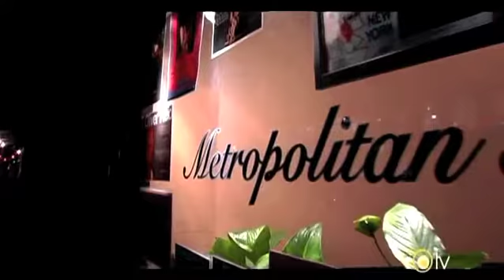Qtalk Feb 2011 Women Who Love Men Who Love Men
Qtalk Feb 2011: Topic: Women Who Love Men Who Love Men with the ladies of Swish, Sue Sena and Jamie Lloyd.
Performances by Keith Price and Mark McCombs.